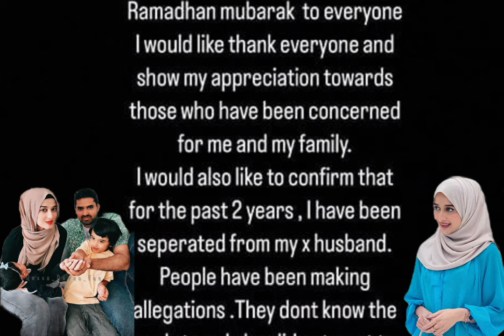Queen Daro live told her divorce reason and second marraige